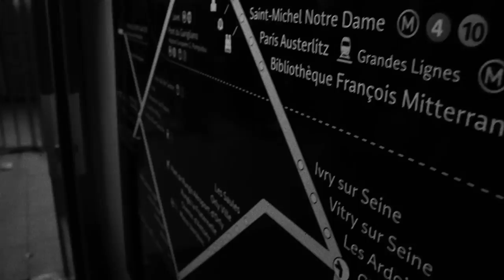Sleepy Brain - Paris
Réal: L'insalubre et Chaz Shandora